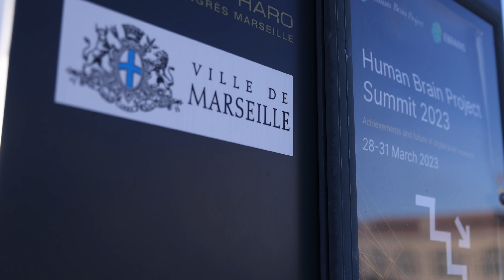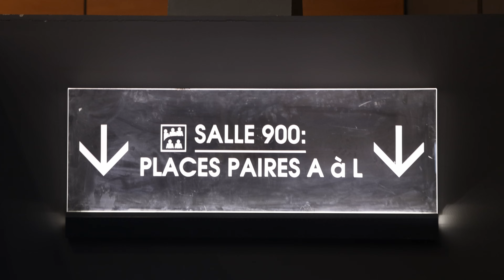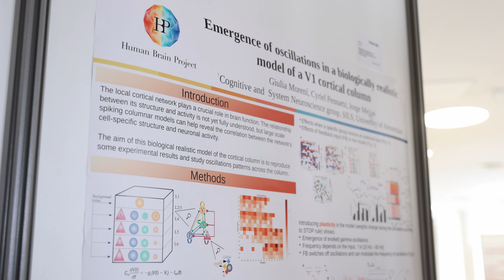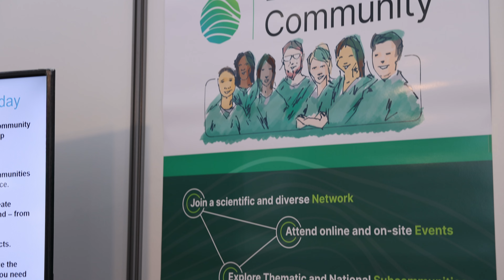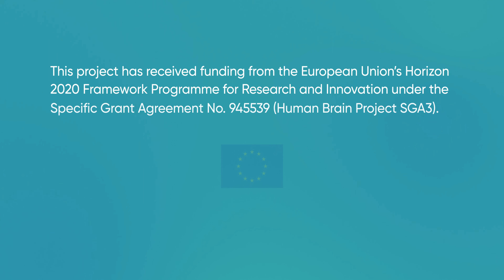Relive some of the highlights from the Human Brain Project Summit 2023!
The 2023 edition of the HBP Summit hosted an open forum of hundreds researchers, as well as policy makers, media and public, to discuss exciting scientific results, the latest developments in the project, and the cutting-edge services and tools available on EBRAINS.

The event brought together nearly 700 researchers from 27 countries. The Science Market was home to 16 booths, as well as 173 posters, many by early-career researchers.